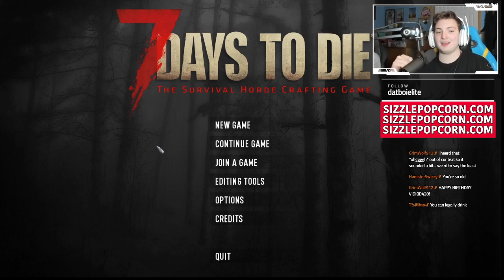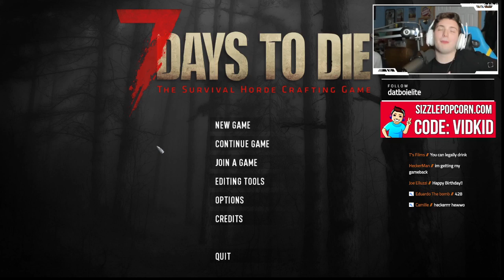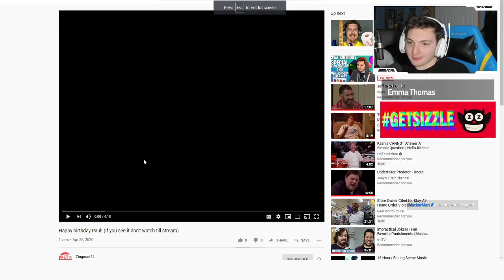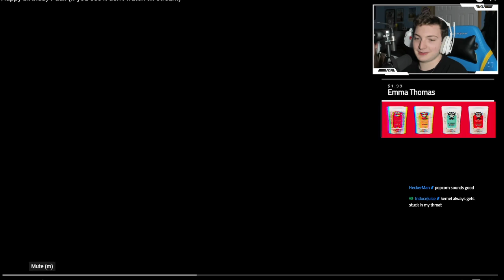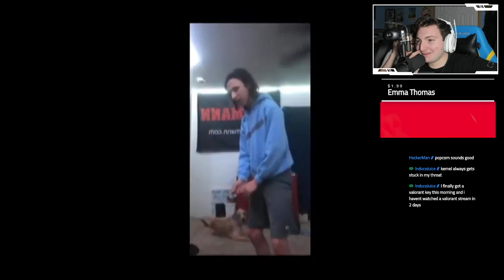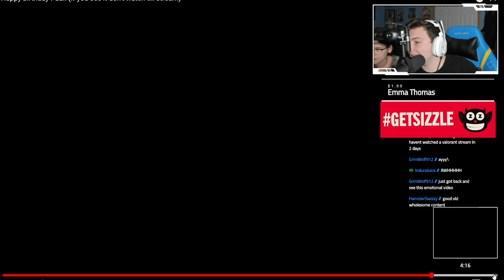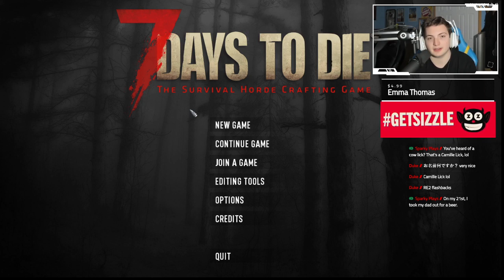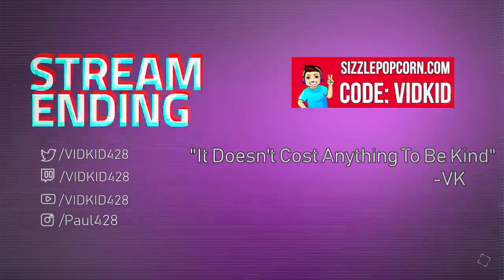IT'S MY 21st BIRTHDAY! Sizzle Popcorn Giveaway & GAME GIVEAWAY!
YUMMY - DELICIOUS - FIBER FILLED - PROTEIN PACKED - VEGAN - POPCORN!

🌟ADD ME ON OTHER STUFF🌟

❣️It Doesn't Cost Anything To Be Kind❣️

If You Are Reading This, Comment "VID, Nice Bio DUDE." (I'll Love you Forever)

Please follow the c͎h͎a͎t͎ r͙u͙l͙e͙s͙:
🚨Chat Rules
⚫️ No Negativity in chat! This is a positive channel!
⚪️Do not ask for a shout out = InstaBan
⚫️Do not ask to become MOD!
⚪️Don't spam chat
⚫️Please try to keep chat PG-13
⚪️Do not create fake stories
⚫️DO NOT ADVERTISE UPLOADS, STREAMS, OR VIDEOS! (Social Media Too)
⚪️No Racism
⚪️ If you have other accounts that have been banned. They will not be unbanned. They were kicked for a reason.
⚫️DO NOT SPAM ASK TO PLAY WITH VIDKID!

· By Making a donation to VIDKID428, you are not entitled to any tangible goods.

· Refunds and “Chargebacks” are strictly prohibited.

· You will not take any legal action against VIDKID428, staff, members, or channel in regards to your contribution.

· Breaking the rules will still result in a ban and we are not required to give you a refund.

· You must be 18 or older to donate to our server, If you are under the age of 18 please ask for your parent / Guardian to pay for you. Failure to comply will automatically make you ineligible for a refund.

Here on VIDKID428's YouTube Channel, we take privacy seriously. All personal information received will not be shared.